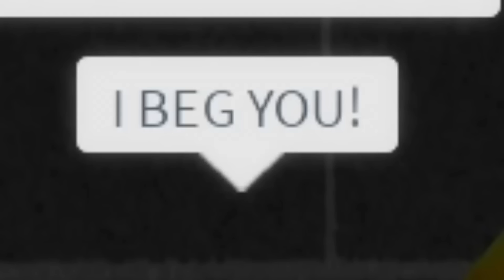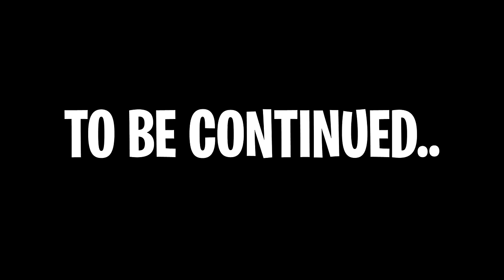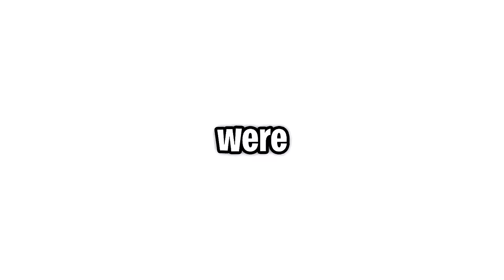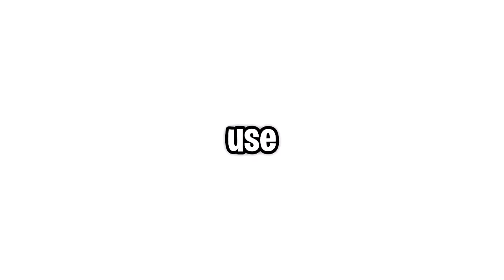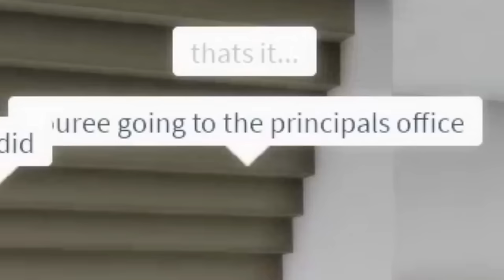THE SUPERHERO STORY in Roblox! (The Movie)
silly comedy